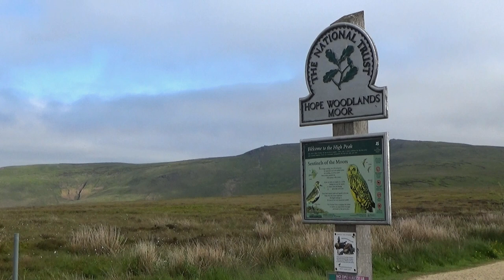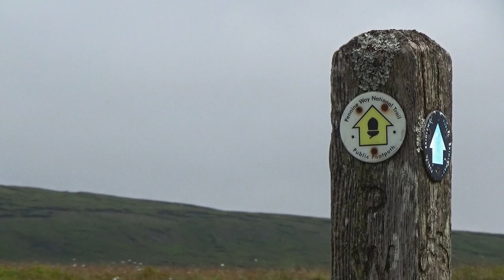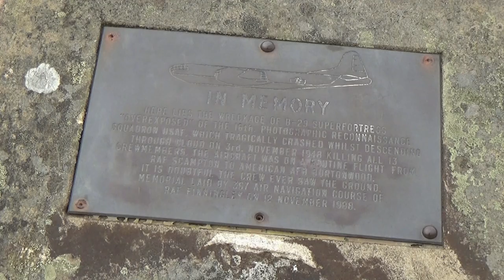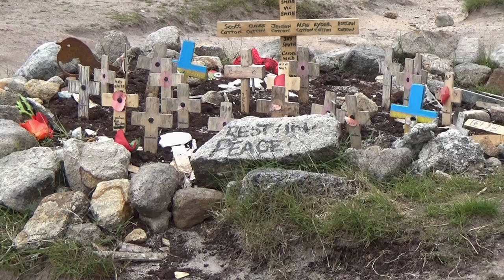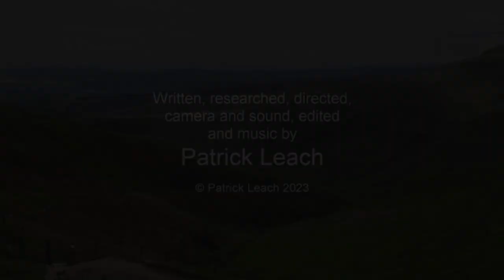209: B29 Overexposed Crash Site, Bleaklow Head and Higher Shelf Stones (Peak District 2023)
PEAK DISTRICT WALK FEATURING B29 OVEREXPOSED CRASH SITE, BLEAKLOW HEAD AND HIGHER SHELF STONES

"B29 Overexposed Crash Site, Bleaklow Head and Higher Shelf Stones”
Filmed 1st June 2023
Post-production completed 9th June 2023

Filmed in the Peak District in the county of Derbyshire. Locations include the B29 Overexposed Crash Site, Bleaklow Head and Higher Shelf Stones.

Special thanks to Peak District Kids for their information used in my research for this film.

For a small fee you can download any of my musical soundtracks I have composed for my films